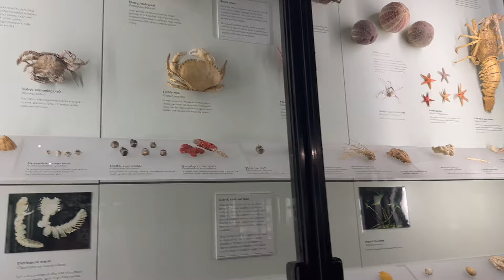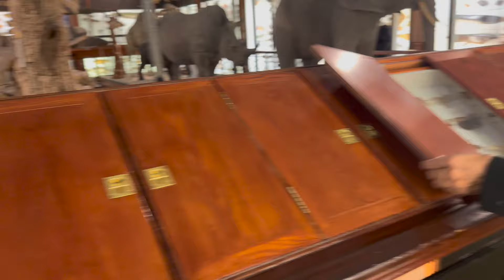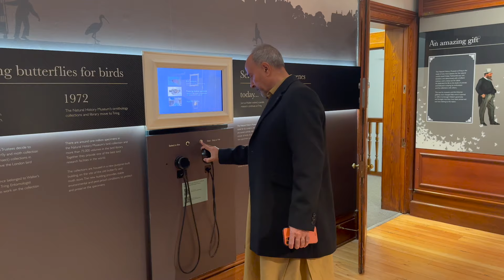STUFFED ANIMALS MUSUEM IN ENGLAND; TRING PASHTO VLOGS